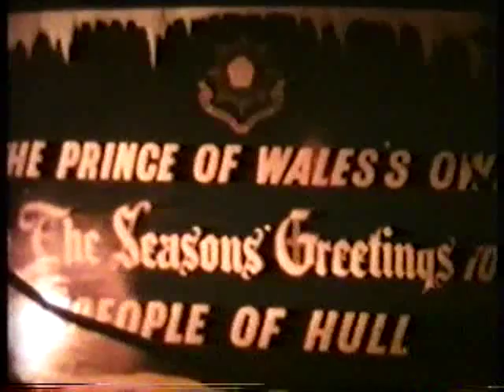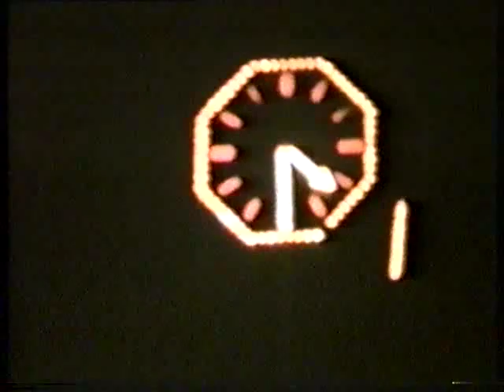More cine footage of Hull courtesy of David Weightman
Hull The Good Old Days... Footage of Hull including Newland Homes Carnival and Hammonds at Christmas